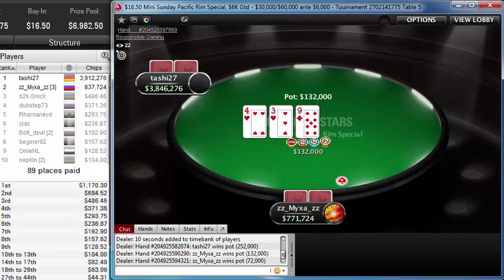"tashi27" beat "zz_myxa_zz" to win PokerStars $16.50 Mini Sunday Pacific Rim Special Oct 06, 2019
Poker Stars$16.50 Mini Sunday Pacific Rim Special, $6K Gtd
Poker Network
Poker Stars
Game:
NL Hold'em, Multi Table
Tournament started:
Oct 06, 2019 05:00
Players:
362
Buy-In+Fee:
$14.70+$1.80
Prize pool:
$6,982.50
Tournament winner tashi27 earned $1,170.30 for the win in this tournament, defeating zz_myxa_zz.

tashi27's place was 617 in previous poker tournament and tashi27 won $0.00.
zz_myxa_zz, who finished in second place, earned 9.8 % of the prize pool.
Tournament Results
1tashi27$1,170
2zz_Myxa_zz$685
3b2k-Snick$486
4dubstep73$371
5Rhamaneyd$294
6zÿax$237
7Bolt_devil$193
8beginer92$158
9OrrieNL$129
10nepkin$104
11Rastabombast$104
12cToms$104
13Markynorris$104
14Jambonxyz$82
15olliole$82
16kexus$82
17FatMaNskuP$82
18dismarc$63
19hzkto$63
20Kom@nchi$63
21Onkelpepper$63
22XuxiSanchez$63
23DYSHANBE$63
24HaakZico$63
25ElPistolJJ$63
26DarianHe$63
27alejo031779$44
28SpartacusOS$44
29caspie888$44
30oohohoo$44
31jdnell$44
32sherwinr$44
33Timxx7$44
34Aleksfas541$44
35Dovtutis$44
36Ko1ya777$44
37CATAHA$44
38Jboticus$44
39Snakehead6$44
40ahora888$44
41tyrantnz$44
42sveta1925$44
43Karpov v g 13$44
44flashdisastr$44
45Abrvalk998$26
46zegaiolas$26
47roger0404$26
48*AlexMel*001$26
49DStoyanov94$26
50KARAMIS$26
51Fragmatikgg$26
52Captain709$26
53Jehu23$26
54Alexpokerid$26
55hajdii84$26
56orient_non_fat$26
57scoots441$26
58Thundy100$26
59denis v.123$26
60ARSENxxLUPEN$26
61mkbone$26
62Bosnaboy112$26
63Jedders89$26
64wakashige0719$26
65Qeriks$26
66sanyastruk$26
67klausjacob$26
68Masiejoo$26
69Minztabak$26
70zeimspound$26
71bendmatt$26
72Tos.R1$26
73mirceastancu$26
74Freakstah$26
75albanian81$26
76blackcat925$26
77hustle03$26
78ELJ1977$26
79iansomething$26
80maussan$26
81Casher_AUT$26
82pol555mag$26
83Dyxle$$$26
84davgaldav$26
85mar181818$26
86lovictor23$26
87shovelinj$26
88limacX$26
89KingPower90$26
90linqiping$00
91digitell$00
92Rybka21$00
93razputia$00
94olexandro774$00
95shkolota1488$00
96bari 6700$00
97DKpuke$00
98hobsy662$00
99kikdurazz$00
100Arno_tang23$00
101marsanpoker$00
102iwonthurtyou$00
103deathmetal18$00
1041n$@n3$00
105PercoFF$00
106rabcov$00
107needacard$00
108Nicopolus$00
109Nacheca$00
110j0rdi4$00
111Vrswow$00
112kingdomangel$00
113Eisstock2005$00
114culpi2707$00
115Japoska2$00
116Cosmolol$00
117Pokerjoke909$00
118DiDi828$00
119Wubo kulapati$00
120B0SSD3M$00
121aslan77913$00
122ArtFartPlay$00
123whitespur$00
124geeneusOnE$00
1250vermind$00
126guapachata$00
127ImDaOne1$00
128Kepron$00
129woxix$00
130vasia163$00
131ClaudioKosc$00
132Melperon$00
133NanKanKangTW$00
134sebbel00$00
135Ernst012$00
136Inker II$00
137Fushan$00
138petdj$00
139cristian2274$00
140NerwnKeitzel$00
141DEADyshka$00
142gpprof1$00
143sparhawk113$00
144KingHellgren$00
14513_Pasha_13$00
146dunaice$00
147ericajax$00
148valencia1247$00
149bogdanfx$00
150sbroughton10$00
151Vassegio$00
152schmackman$00
153MaJiK9021$00
154towelie1804$00
155DiNozzo07$00
156koenaldinho1$00
157kontopoula$00
158markovitsus$00
159l1poTa$00
160chen0928$00
161hoangdkdk$00
162edinhoTL$00
163liuhongbo$00
164GosuGuru$00
165Knooppie1918$00
166Marco A. Sil$00
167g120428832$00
168eX_BlaCkFoX8$00
169raffaek$00
170gavgav221$00
171PjotrNL$00
172pontios00000$00
173Timea717$00
174forzadani3$00
175ciaopreben$00
176nikolaosm13$00
177alexlarisa$00
178chiara25$00
179gstar2601$00
180sugarpaddy$00
181Duttert$00
182War1ock-2004$00
183trof_006$00
184ael1979$00
185Lets g0000$00
186raisetwice88$00
187norvin0415$00
188dariusgeorge$00
189Savonarola21$00
191qrizzi444$00
192Sopilll$00
193kellyyo911$00
196betza93$00
197khung111$00
199loopie29$00
200dima13ogon$00
202NJT72$00
203viv16arleroi$00
204tommern2k$00
205rista blodorn$00